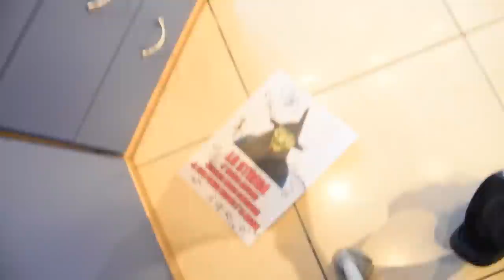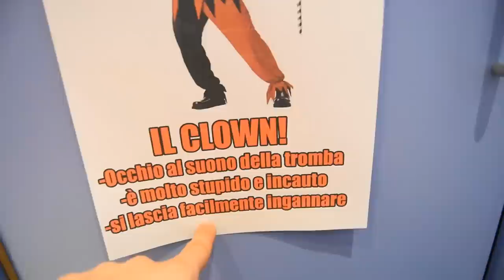IL CLOWN E' TORNATO!! (Halloween vlog #6)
MAGLIETTE AUTOGRAFATE CON IL TUO NOME➜